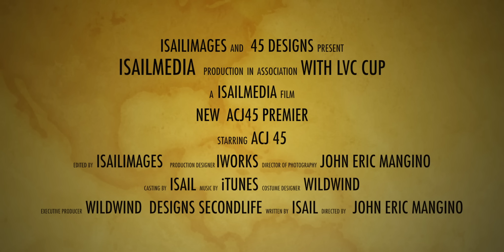ACJ 45 In Secondlife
New ACJ 45  fully capzize and Pitchpole scripts code zero Jib and Full heads up display . Closiest Virtuial Fully operating AC45 Model ready to race . Come become a Americas Cup World Series Skipper In Secondlife.com